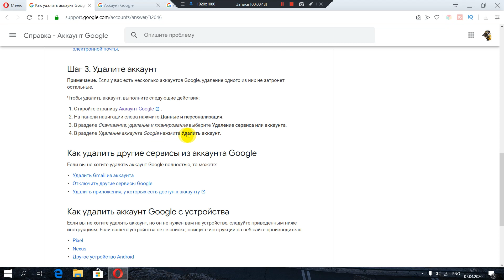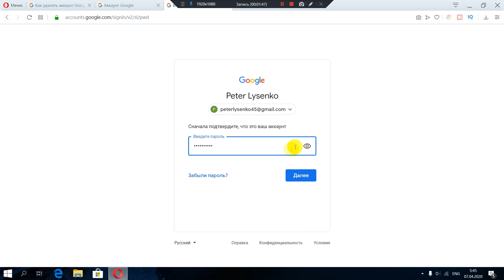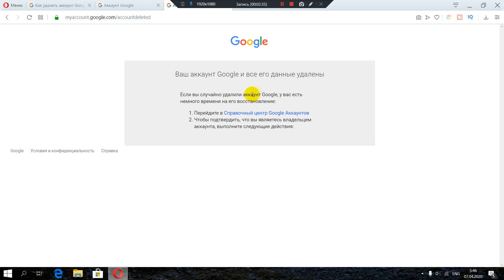Как удалить учетную запись гугл.Как удалить аккаунт гугл на пк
Удалить аккаунт Google можно в любой момент. Учтите, что мы не можем гарантировать возможность восстановить его, если вы передумаете.